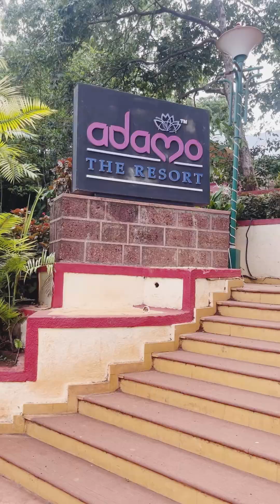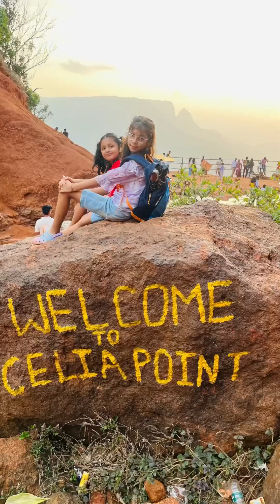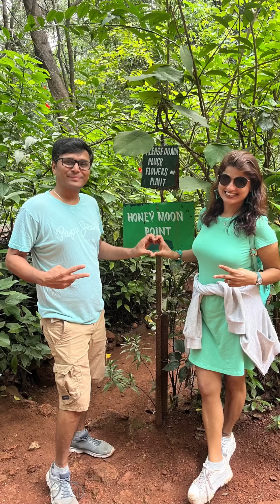Matheran June 2024